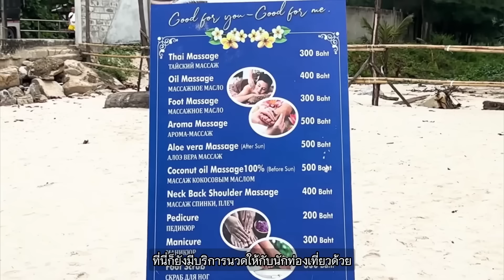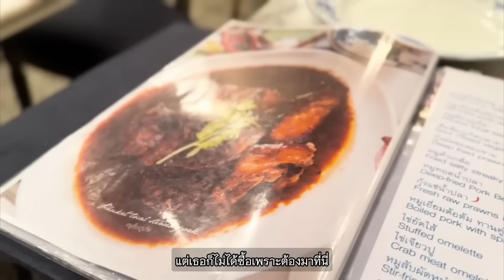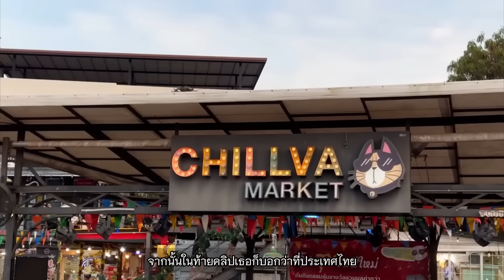สาวอเมริกันมาไทยครั้งแรก ไม่คิดว่าเมืองไทยจะเป็นแบบนี้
สามารถติดตามเธอได้ที่